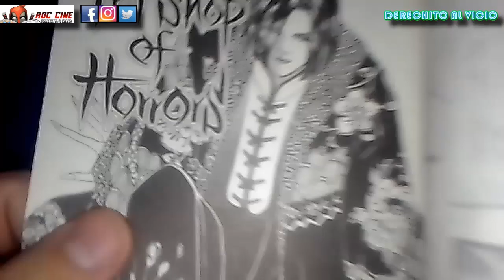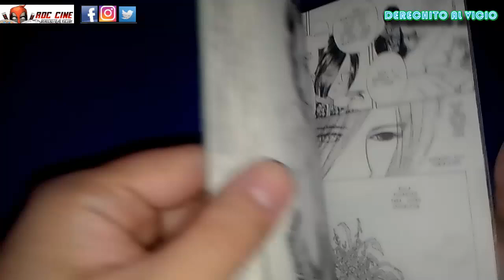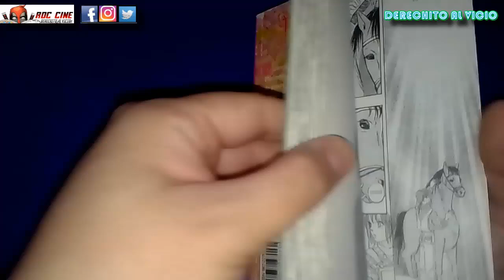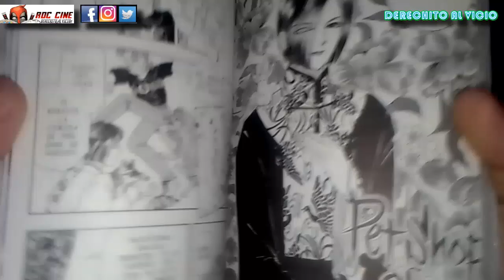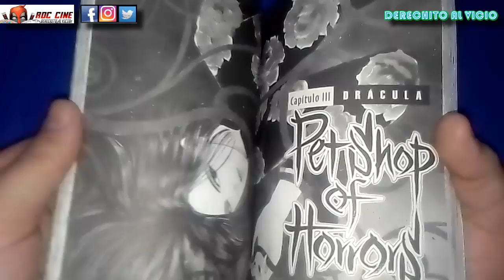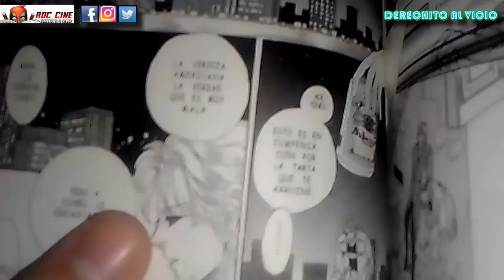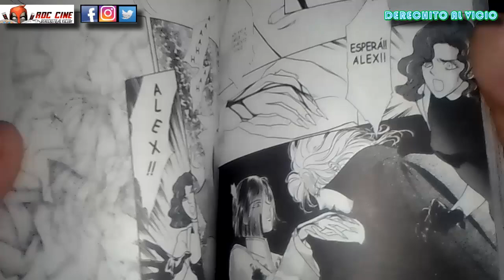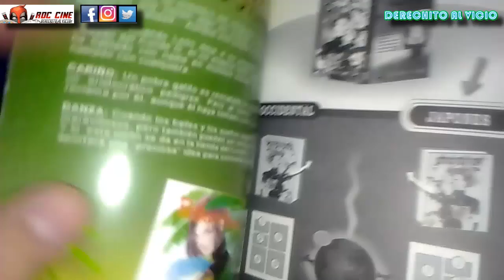Petshop Of Horrors #4 | Parte 2 | Manga de Camelot Edición Argentina | RDC Cine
Derechito al Vicio! Hoy veremos el manga de Petshop of Horrors número 4 de la Editorial Camelot Mikoshi de Argentina. Rememoramos esta clasica historia publicada por la Comiqueria Más Legendaria de Buenos Aires con una historia policial mistica y oscura !